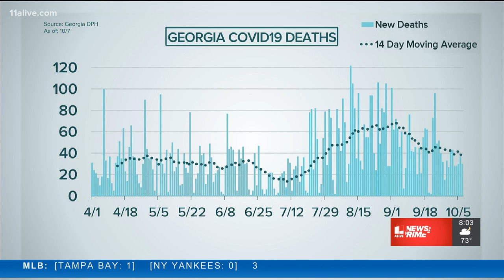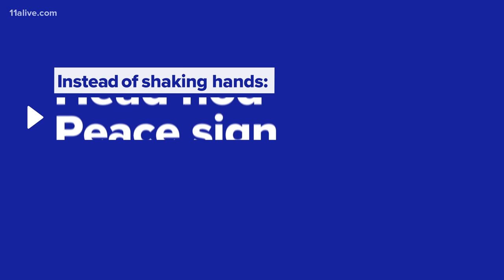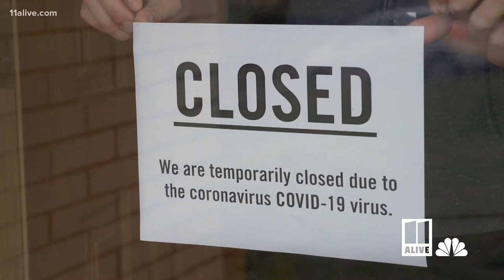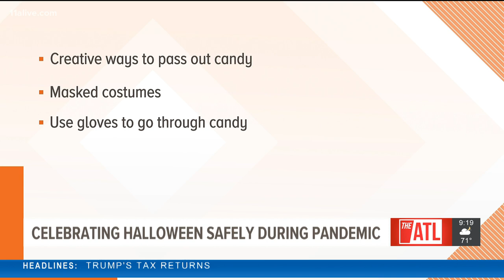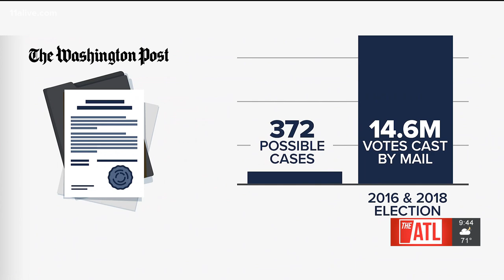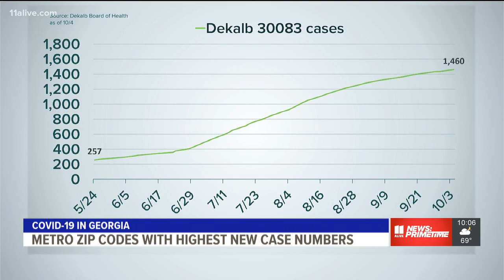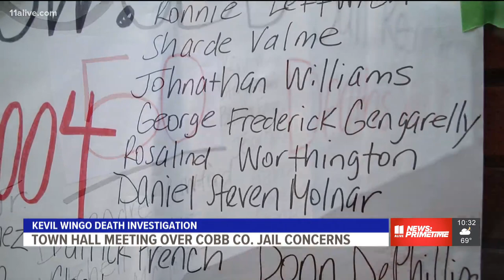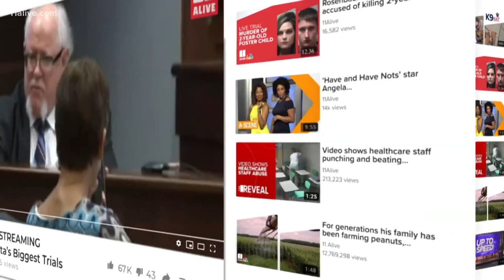Atlanta live news | Georgia officials warn of flu & COVID-19 'twindemic'